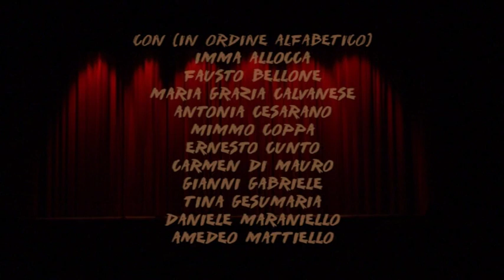ITALIANI IN AMERICA_EDIZIONE 2011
ERNESTO CUNTO presenta: ITALIANI IN AMERICA
COMMEDIA IN DUE ATTI dalla produzione musicale delle comunità italiane in America
con: IMMA ALLOCCA, MARIA GRAZIA CALVANESE, ANTONIA CESARANO, MIMMO COPPA, ERNESTO CUNTO, CARMEN DI MAURO, GIANNI GABRIELE, CLEMENTINA GESUMARIA, DANIELE MARANIELLO, AMEDEO MATTIELLO, FAUSTO BELLONE
e con l'amichevole partecipazione di: Claudia Buono, Alessandra Basso, Peppe Sepolture, Denise Kendall-Jones, Susanna Severino, Michela Fretta, Carolina Di Carluccio, Domenica Morante, Ernesto Cunto JR
e la partecipazione straordinaria di GIOVANNI ALLOCCA
SCENOGRAFIA E LUCI: GENNARO FERRARA
COSTUMI: LAURA BERTOZZI
FONICA: MIMMO VIGLIONE
COREOGRAFIE: IMMA ALLOCCA
registrazione live Teatro Izzo - Caserta 20 marzo 2011